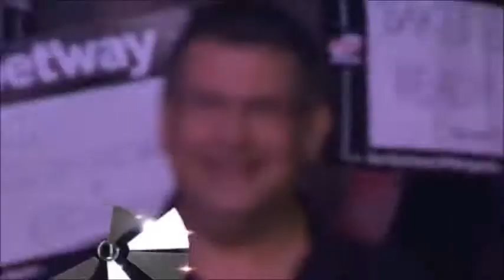PremierLeagueDarts2017Wk2Klaasen-Anderson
In the 13th edition of the Premier League Darts best 10 darters February 2 - May 18, 2017 Betway Premier League Darts 2017.
February 9, 2017 2nd week Premier League Darts 2017 Jelle Klaasen (The Cobra, Netherlands) vs Gary Anderson (The Flying Scotsman, Scotland) at Motorpoint Arena te Nottingham in Engeland.

In de 13e editie van de Premier League Darts spelen de beste 10 darters van 2 februari t/m 18 mei 2017 de Betway Premier League Darts 2017.
Op 9 februari 2017 speelt in de 2e week van de Premier League Darts 2017 Jelle Klaasen (The Cobra, Nederland) tegen Gary Anderson (The Flying Scotsman, Schotland) in Motorpoint Arena te Nottingham in Engeland.